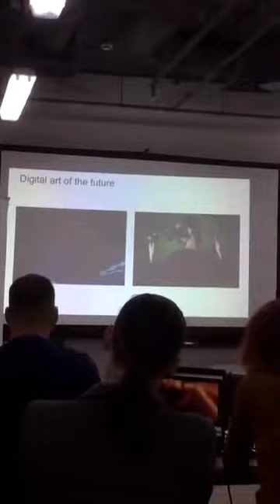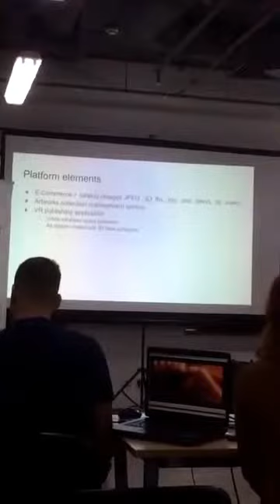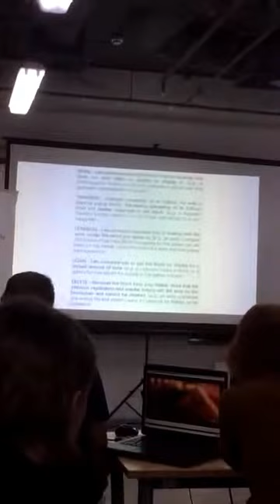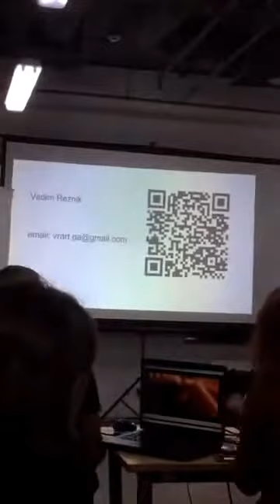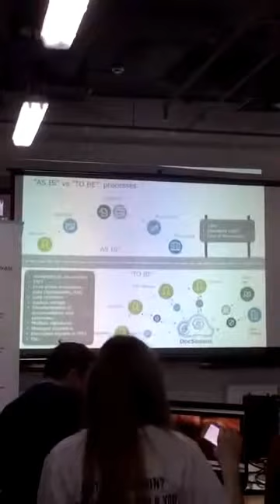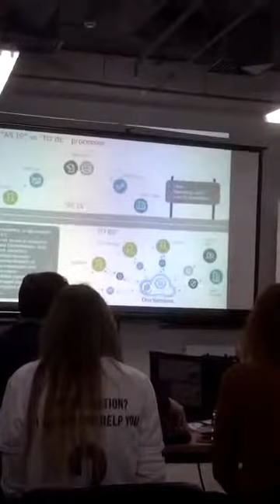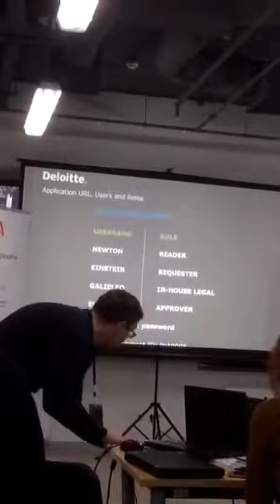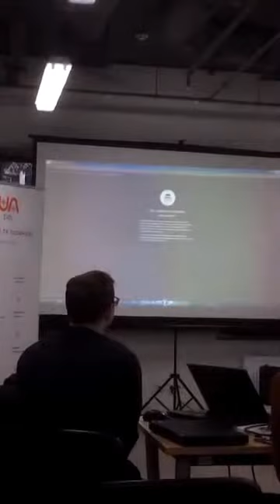Digital Art Gallery Blockchain Hackathon Kyiv 19 March 2017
First public presentation Digital Art Gallery.
Platform for selling Limited Edition digital art objects without DRM and IP management on blockchain.